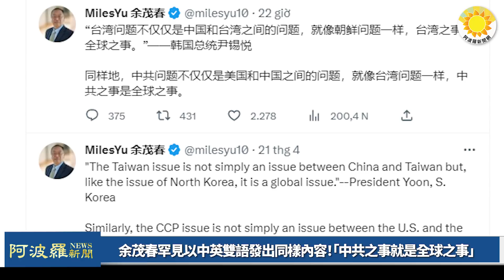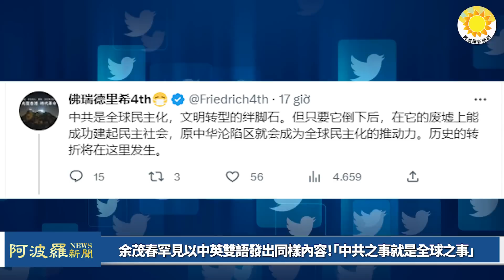🔥余茂春罕見以中英雙語發出同樣內容！「中共之事就是全球之事」；驚爆 為馬克龍訪大陸奔走 前總理助北京滲透 被酸 「法國貓熊」；歐洲議會最大黨主席：中共若侵台 歐盟必須制裁【阿波羅網AM】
⏰00:00 摘要
⏰00:38 余茂春罕見以中英雙語發出同樣內容！「中共之事就是全球之事」
⏰05:00 歐洲議會最大黨主席：中國若侵台 歐盟必須對中制裁
⏰06:21 為馬克龍訪中奔走 前總理哈發林被酸 「法國貓熊」、助北京滲透